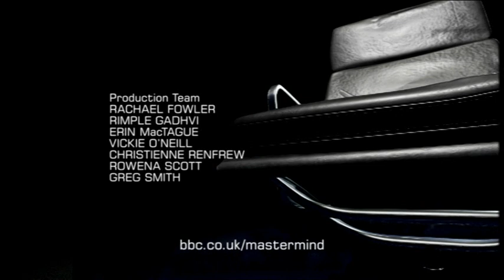Junior Mastermind Series 2 Heat 4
Broadcast 19th May 2005